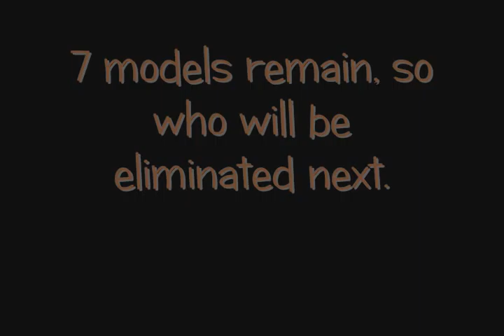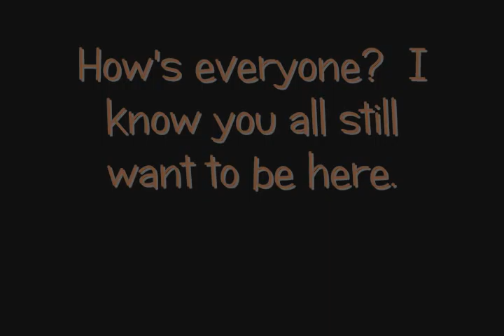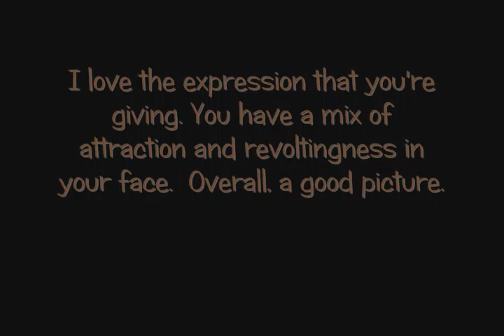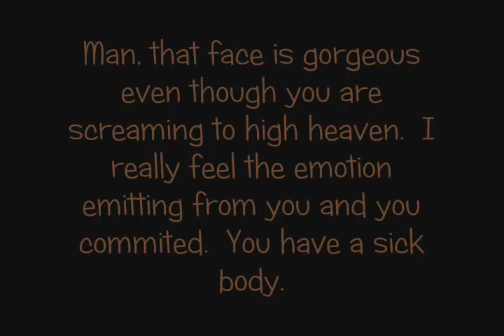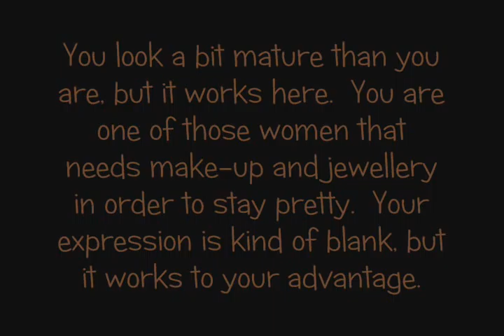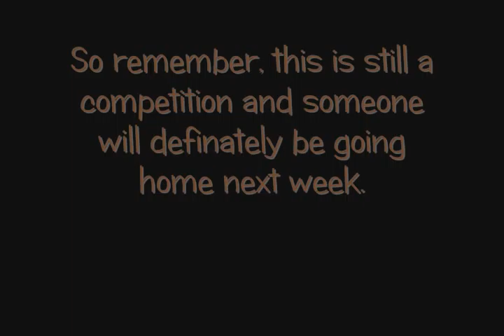Fresh Next Top Model Cycle 5 Episode 9 ~Freak Out~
Title: The girls get ugly.

Theme: Ugly-pretty.

Sorry if you were eliminated.

1. OoSleePLesSsoO- Raina Hein #
2. SNSDfanclub- Meaghan Waller #
3. coolchickloveya- Heather K. #
4. dillyboy21- Nik Pace #
5. mkashdan21093- Alexandra U. #
6. ERINWAGNERLOVER- Nicole L. #
7. 12xantmx17- Samantha P. #